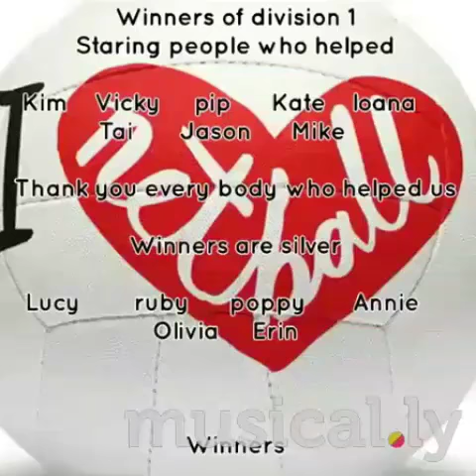We are dna silver the best our team netball team